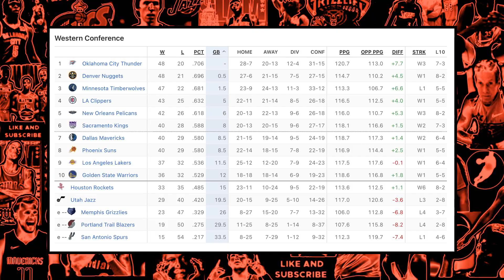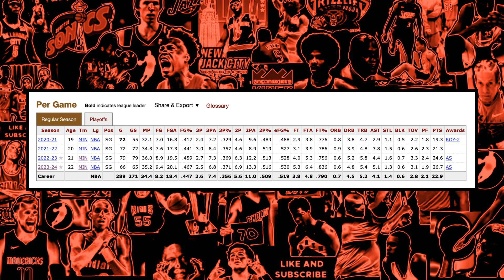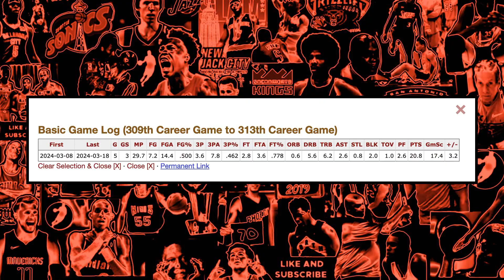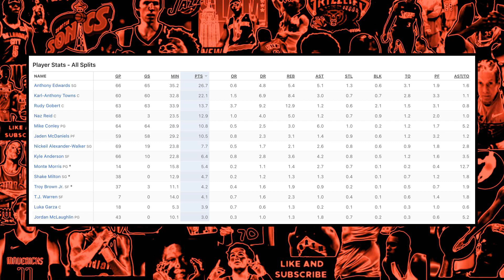The Timberwolves are on ANOTHER LEVEL...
The Minnesota Timberwolves have had a fantastic season this year; however, their play lately is shocking everyone. Despite stars Karl Anthony Towns and Rudy Gobert being out of the lineup lately, Anthony Edwards and company have stepped up and kept the Wolves one of the top teams in the NBA. Ben Rogers breaks it all down.

Courtside Digest is a channel that covers the latest NBA news and topics.